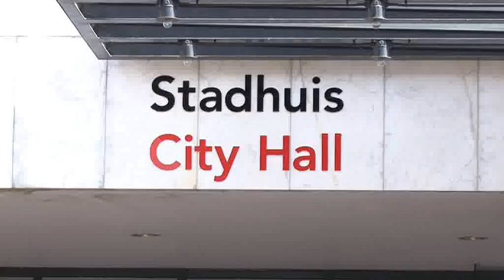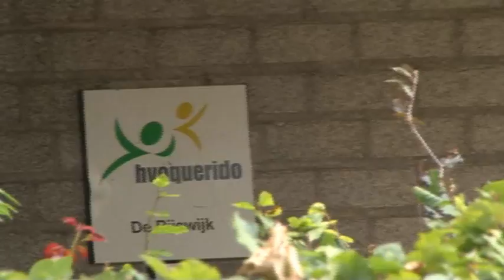Daklozen vechten met vakbond voor hun rechten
AMSTERDAM - Dat de daklozen in ons land niet zo blij zijn, wisten we al eerder, toen ze besloten om actie te voeren voor het Stopera in Amsterdam. De straatzwervers willen meer opvang, opvang waarin verslaafden en mensen met problemen kunnen worden opgevangen en ze willen lagere boetes voor straatslapen.